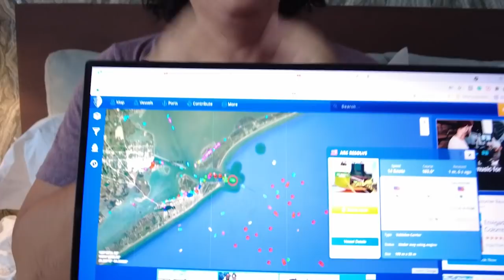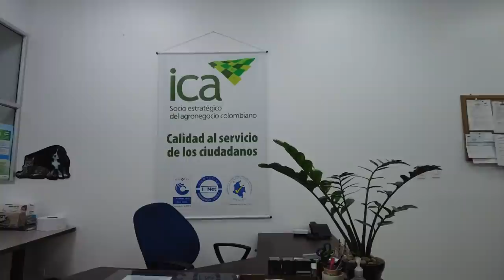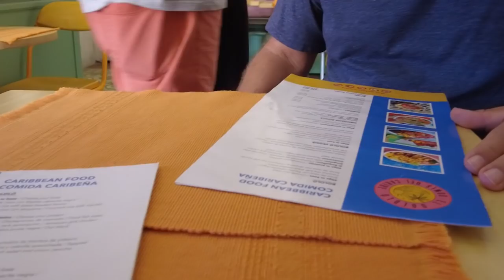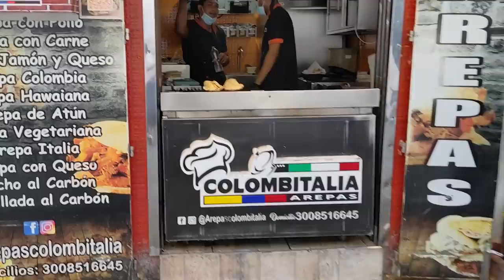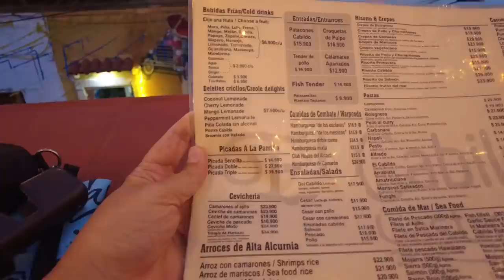Van Life Travelers Make it to South America - WELCOME TO COLOMBIA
As van life travelers, one of the biggest challenges is getting the van, cats, and ourselves to another continent.  This border crossing is especially challenging due to a major worldwide shipping crunch triggered by covid and disrupted supply chains.  After weeks of delays, we fly with our cats to Cartagena, Columbia to wait for our van and continue our journey around the world.

Our first impression of Colombia...we are blown away by the vibrant colors, the unique culture, the historical city, and the delicious authentic foods.

WE ARE IN COLOMBIA!

Come with us as we explore another continent and deal with some major "life" issues.  If you have questions, hit us up on Instagram.